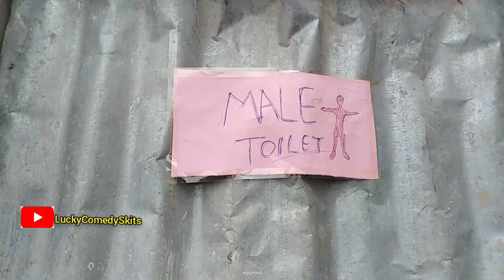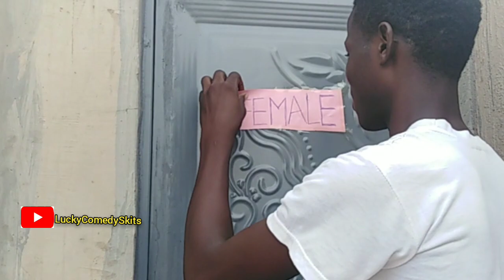Use Of Public Toilet Gone Extremly Wrong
We'll come to this channel : Lucky comedy skits
Home of laughter and joy 😂 this is were you watch funny videos, you'll laugh and forget your sorrows.

On today's video we bring you a very halarouse extreme failed plan by lucky,  about use of public toilet 🚽
This video is somthing you don't wanna miss guys